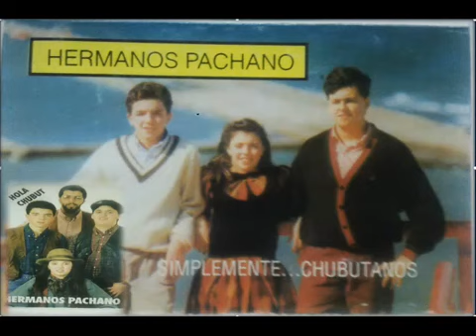Hermanos Pachano- Tiempo de señalada